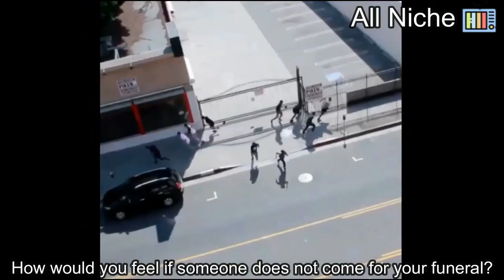Laugh and enjoy - funny video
Don't forget to turn on the post notification so you will be aware once we upload new videos. Thanks

Madiba Comedy
Madibacomedy
madibacomedy
madiba
madiba comedy videos
madiba skits
madiba interviews
new madiba comedy
new video of do i know